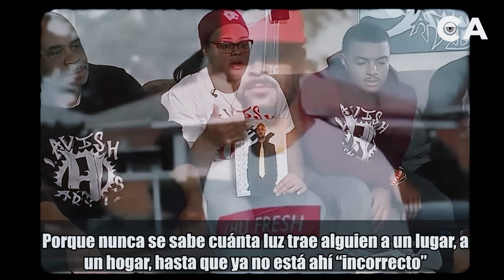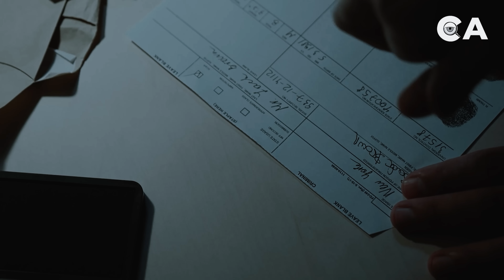Parecían la PAREJA PERFECTA pero uno terminó en ASESlNAT0: DOCUMENTAL